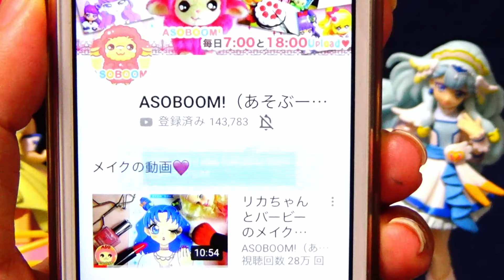【迷子】こむぎちゃんがまいごになっちゃった！？キュアフレンディといっしょに探そう！！わんだふるぷりきゅあ！